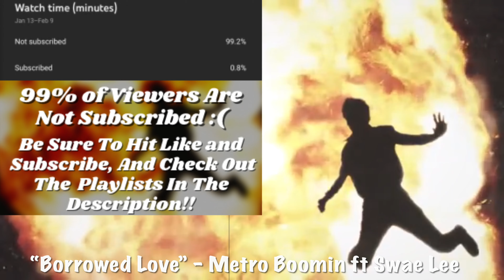Best Rap Love Songs to Listen to With Girlfriend/Boyfriend | Part 2 (2021)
These are the best rap songs and best songs to listen to with boyfriend or the best rap songs to listen to with girlfriend. These are the best songs to post your girlfriend to (rap love songs). This video features some of the best underrated rappers and best underrated rap songs 2021. It includes rappers like Juice WRLD, Trippie Redd, Lil Tjay, Gunna, J Cole, Drake, Bryson Tiller, Swae Lee and more.

ajtubridy

intro song
dior chain - iann dior

never ever land - trippie redd
smile - juice wrld ft the weeknd
tell me u luv me - juice wrld & trippie redd
calling my phone - lil tjay ft 6lack
borrowed love - metro boomin ft swae lee
in the morning - j cole ft drake
heat - chris brown ft gunna
valentine - yk osiris
hide - juice wrld ft seezyn
it takes time - trippie redd
falling - trevor daniel
exchange - bryson tiller
diamond minds - trippie redd ft tory lanez & elliot trent
love & drugz II - kodie shane ft trippie redd
world fall down - just juice ft lil tjay